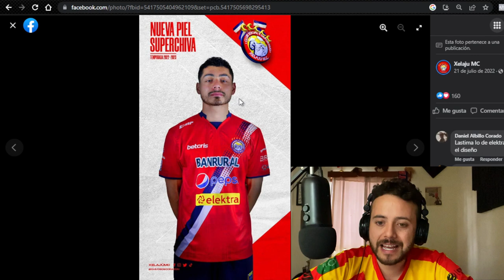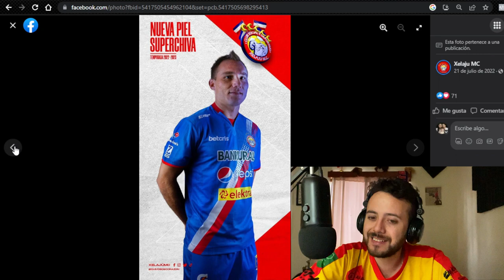Mexicano Reacciona a FINAL DE FUTBOL de GUATEMALA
xelaju se convirtió en el nuevo campeon del futbol de guatemala